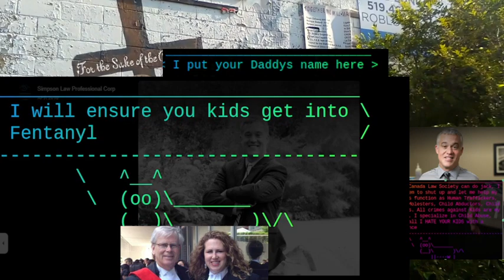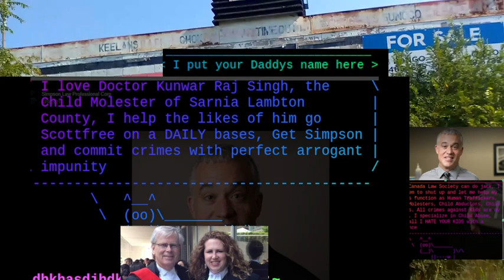How do you choice a Legal Professional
Seek address from the Law Society? It's in vain,
Complaints turned to firewood, heating Osgoode Hall's domain,
Dignity, they say, is not a right but something to earn,
While lives and society crumble, they spurn.

Smart Justice, Smart Judiciary, Smart Democracy we implore,
To break the chains, to even the score,
But this video, like others, will be hushed and suppressed,
While they speak of Trump's hush money, the truth undressed.

The foundation of legal practice, a system of hushing and buying,
Managing scope, perspectives reign, truth defying,
Justice blind, the rabid Law Society immune,
They pay their fees and licenses to spread chaos, it's opportune.

Even Judge Joe Donahue, his collusion well known,
With local police, on Nelson Street they've shown,
Parties and grace bestowed, a property to call their own,
Donahue, the lead launderer, corrupting the judicial throne.

The SCJ, OCJ, all forced to sin,
To partake in tax evasion, an unholy din,
The Panama, Pandora, Paradise Papers reveal,
The tip of an iceberg, a judiciary's ordeal.

But alas, the SCJ, blind to the call,
They hush, sweep, and hide, as darkness falls,
In their 13th-century system, corruption runs deep,
With lies, cheating, hate, and agendas to keep.

Even President Putin laughs at the International Court,
For if Ontario's judges are involved in this sort,
From BC, Alberta, and all corners of our land,
Surely, the Supreme Court Judges have a similar hand.

Former Prime Minister Brian Mulroney's name is sullied,
A money launderer, the data proves it, indeed quite muddied,
Judge Joe Donahue, a culprit in this grave affair,
They corrupt the SCJ, laundering money without a care.

The daughter of Mulroney, Caroline Mulroney, also involved,
In association with Said Holdings, money laundering problems evolved,
The legal system, a failure, in desperate need of a reset,
And so, we must rise, seek elections, we must not forget.

For if we allow the evil to defecate on the Bench,
Passing corrupt judgments, society they wrench,
Overdose crises, human trafficking's curse,
Ontario and Canada suffer, justice rehearsed.

Running for office becomes an urgent call,
To save the fabric of society, prevent its fall,
For judges always agree, with the unethical Law Society,
A charade of haters and sociopaths, lacking ethics, it's no mystery.

Depressing is the list of these judges, so-called wise,
What have they done, but taint justice and compromise?
For if a judge is a criminal, hope is lost,
And that's why I, aspiring, run for Canada's utmost.

These judges, mere followers of a tarnished Queen,
And the Canadian PM, within Papers, too, seen,
Yet none can bring them down, it seems,
These criminals rule, growing like trees in dreams.

So, let us rise, let us stand against their reign,
To restore justice, cleanse the stain,
Sing, O Muse, of a new dawn, so bright,
When Canada finds solace in

By his ability to twist and turn and converlude the truth for you
Sing, O Muse, of the scandalous affair,
Where judges of the Superior Court now bear,
A tarnished name, linked to Papers of fame,
Panama, Pandora, Paradise, the same.

The International Consortium of Investigative Journalists,
Their impartial work, truly laudable, it persists,
For years they toiled, taking risks, bearing pain,
To bring to light the crimes, the tax evasion's stain.